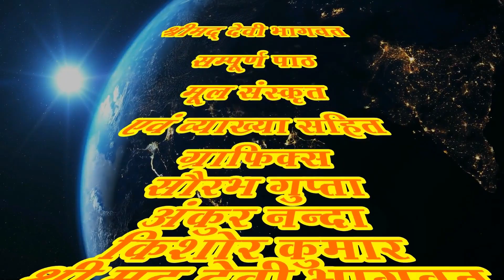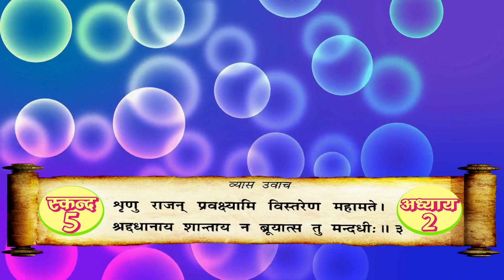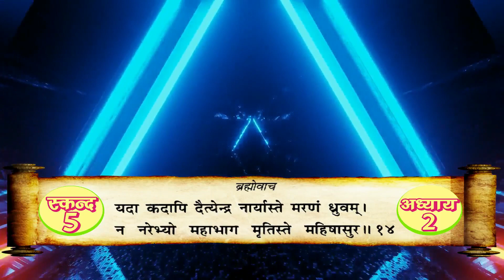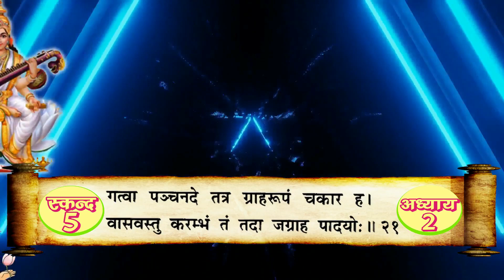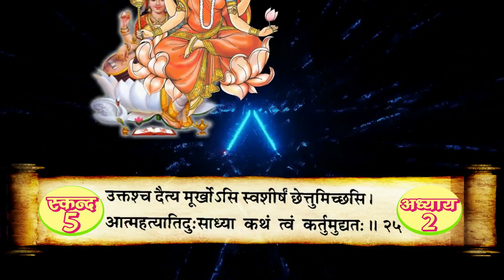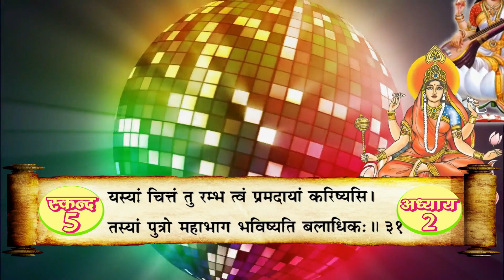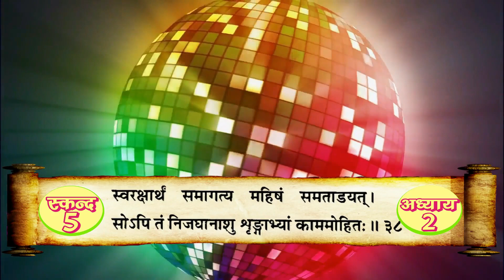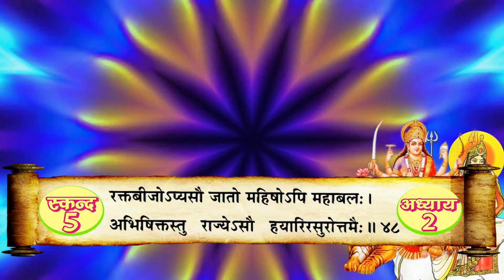श्रीमद्देवी भागवत मूलपाठ स्कन्द 5 अध्याय - 2 [ Srimad Devi Bhagwat Mulpath with Lyrics ]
महिषासुर का  जन्म, तप और वरदान की प्राप्ति